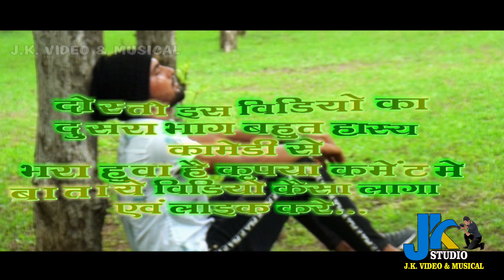फंस गे टुरा बइहा होंगे-Fas ge tura baiha hoge-सॉर्ट फ़िल्म- short film-Movie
दोस्तों ये कहानी स्टोरी वाला हमारा पहला वीडियो है / आप  लोग  चैनल  प्रचार एवं लिंक को शेर  दोस्तों  फॅमिली  के बिच /
हम आगे आपलोगो के मनोरंजन के लिए और ये एक सॉर्ट फ़िल्म है सिर्फ 7 मिनट का  इसको हम 2 दिन के टाइम से शूटिंग किये है । हमारी पहिली वीडियो के हिसाब से काफी अच्छी पसंद है बहुत लोगो का । पहिली फ़िल्म है तो थोड़ी गलती भी है जिसे हम सुधार सकते थे पर जल्दी में था इस लिए डाल दिए है ।

अगर आपको लगता है की यहाँ पर कुछ सुधार होना था तो कॉमेंट में जरूर बताये ।

हमारे चैनल में सिर्फ मनोरंजन के दृस्टि से वीडियो अपलोड किया जाता है ।

और आगे फूल मस्ती वीडियो आने वाला है ।
थोडा सबसे अलग